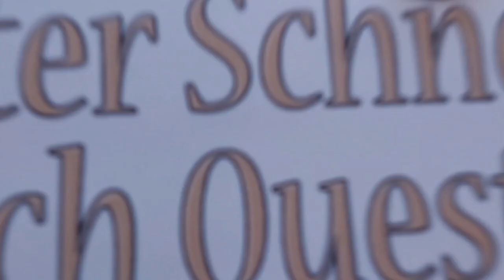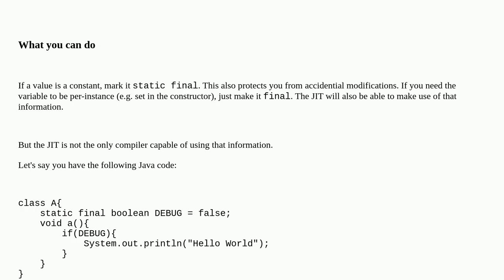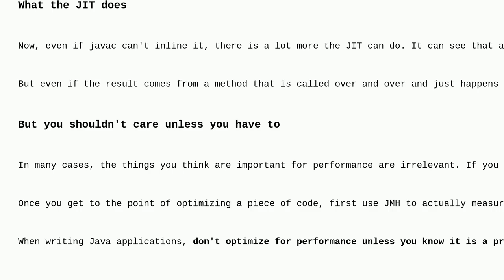How to make Scala or Java JVM remove branching if condition is same in runtime?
A special thanks goes out to the community

  scala java